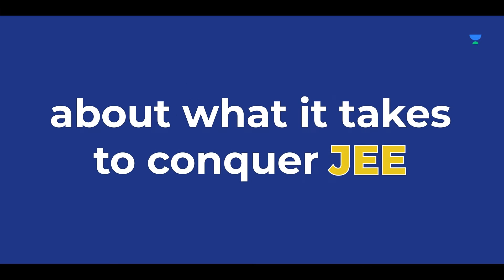Fast Track your JEE 2022 Preparation With Toppers | AIR 100